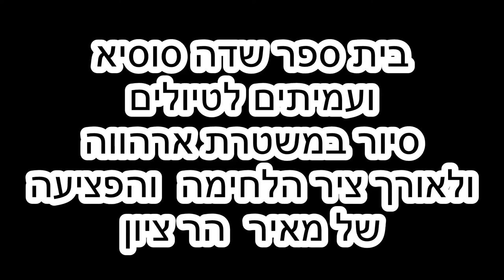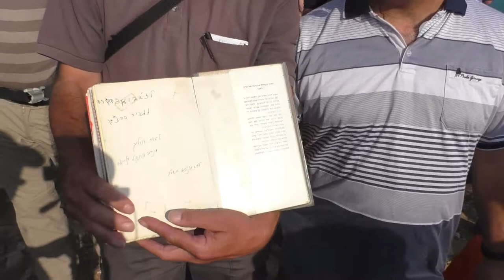19094בי"ס שדה סוסיא ועמיתים לטיולים' -ט"ז אלול תשע"ט-סיור במשטרת ארהווא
19094בי"ס שדה סוסיא ועמיתים לטיולים' -ט"ז אלול תשע"ט-מסעות הר ציון  -סיור במשטרת ארהווא ולאורך ציר הלחימה והפציעה של מאיר. הדרכה דורון שר-אבי   הפקה-לשם שמים